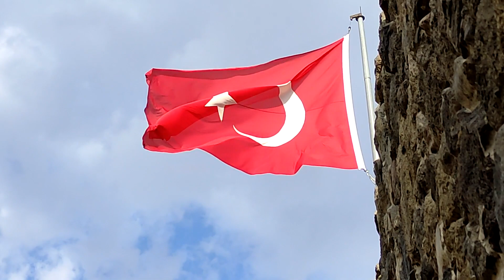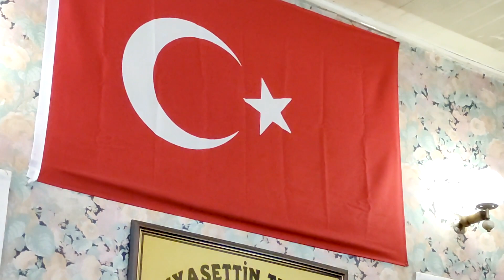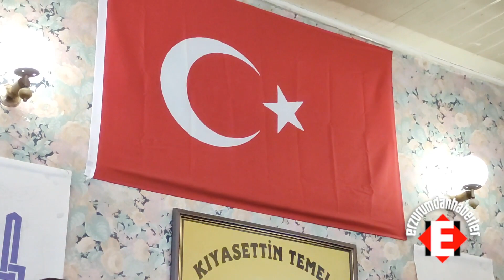Aşkın Ezeli Aşıka İlham-ı Hüdadır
Erzurum'un kültür ocağı kıraathanelerinden Temelli'den yükselen bu hoş ezgiyi Celal Kalkan seslendirdi, Fikret Şimşek de gönüldaşına eşlik etti.